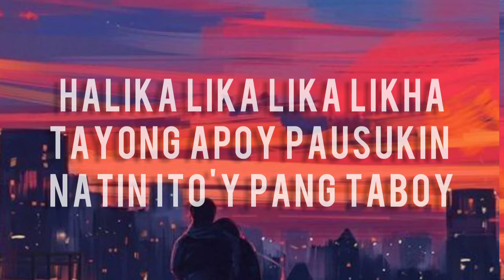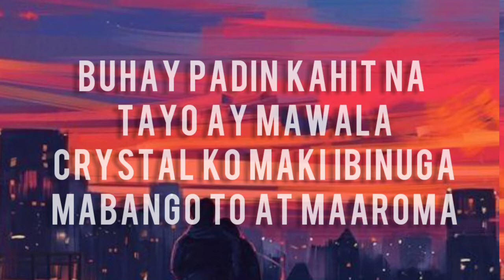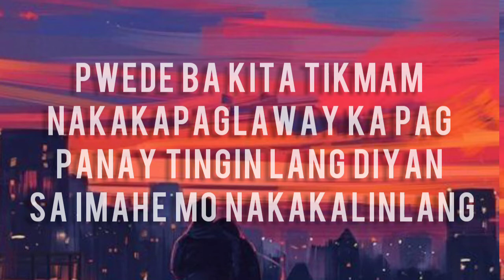Ta$te // Pwede ba na patikim // Most Dope x Last Street (Lyrics)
Pwede ba na patikim // Ta$te // Most Dope x Last Street (Lyrics)